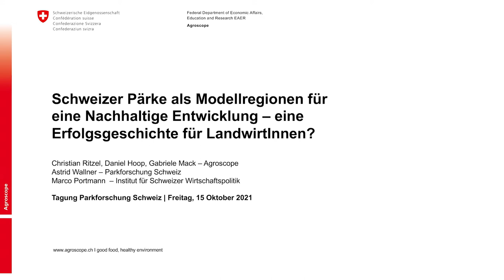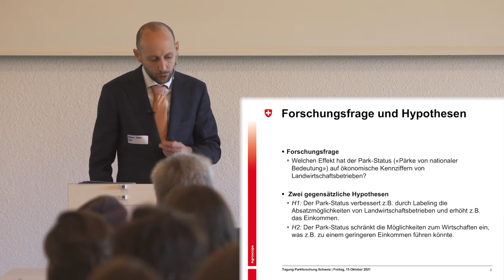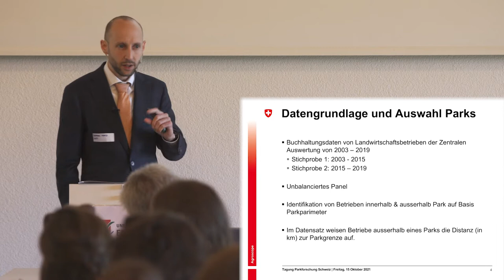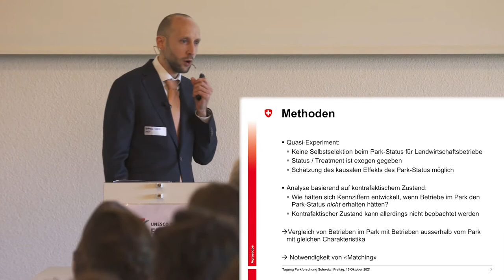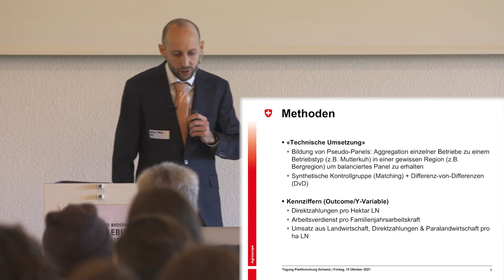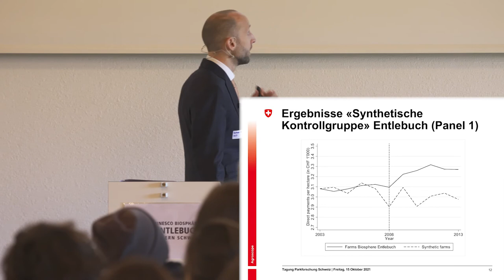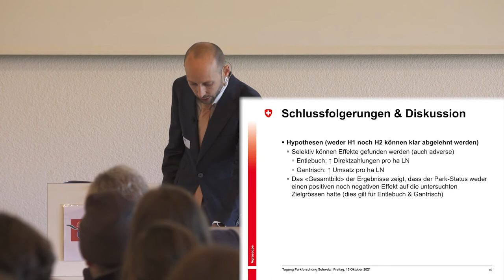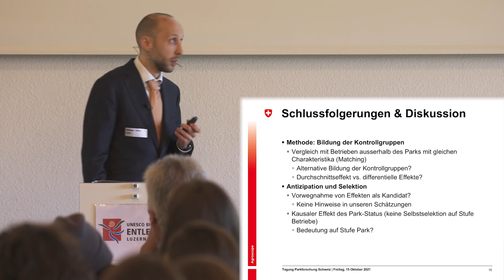Tagung Parkforschung 2021– Marco Portmann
Am 15. Oktober fand in Schüpfheim in der UNESCO Biosphäre Entlebuch anlässlich deren 20-jährigem Jubiläum die 4. Tagung Parkforschung Schweiz statt. An der Veranstaltung zum Thema «Wechselwirkungen» nahmen über 100 Personen teil und es wurden 25 Beiträge von Forschungsgruppen präsentiert und diskutiert.